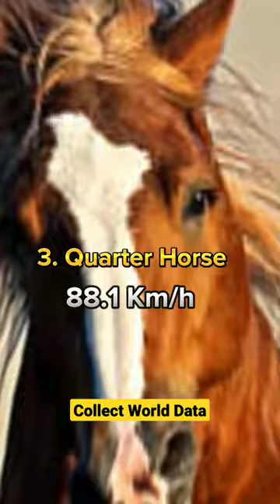Top 10 Fastest Runner Animals In The World